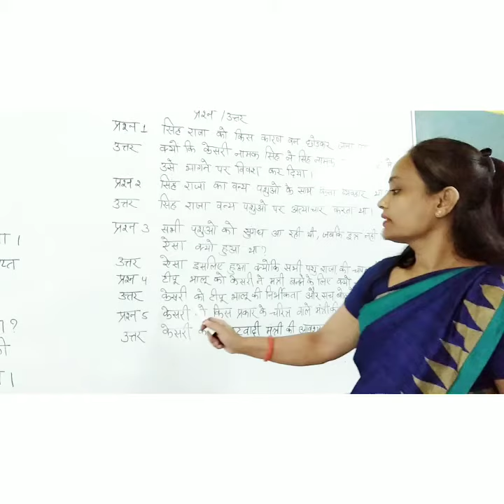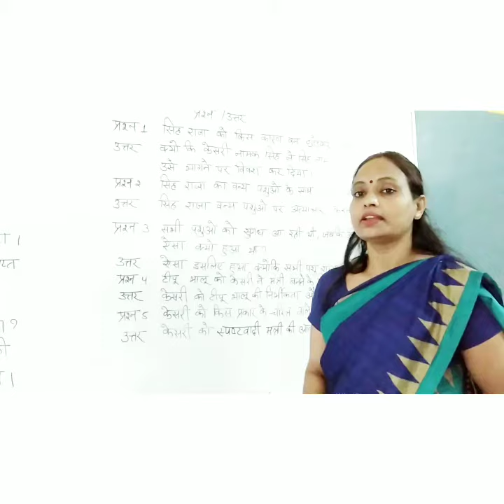Class-3, Hindi(R), Ch.6(Part- 2).